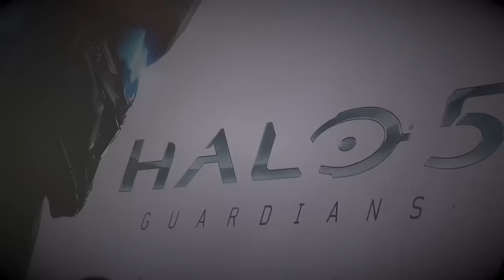Lanzamiento HALO 5 Guardians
Este fue solo el comienzo de ‪#‎Halo5Guardians‬ en Colombia. Prepárate: ¡Ahora el reto es de talla mundial!
¿Ya tienes el tuyo?